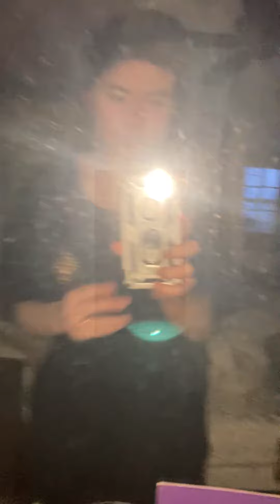MegaDosing and Going Viral For the First Time: Trip "Simulation" (warning: slightly psychotic)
dude goes viral for the first time and is h*ghh out of his freaking mind! insane fvideo of trip simulation tripping while going virial for the first time the psychology is hitting different then you would normally see

Viral fractals made with neuralframes